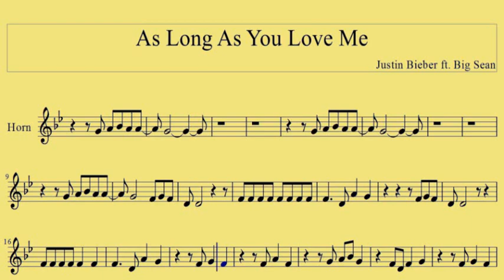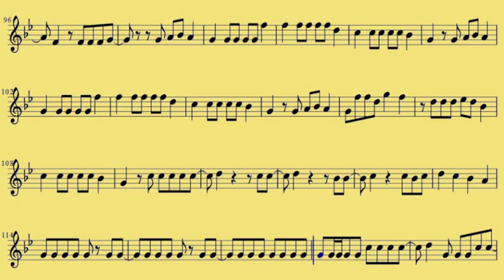[ French horn ] As Long As You Love Me